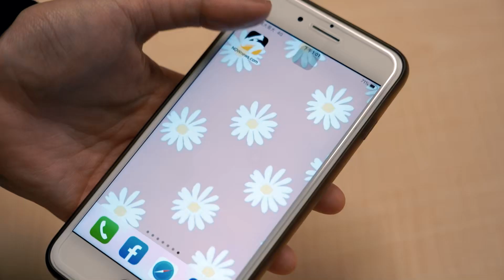不滿鄰居狗叫！20歲女持鐵條打狗還掌摑80歲嬤 家屬氣炸